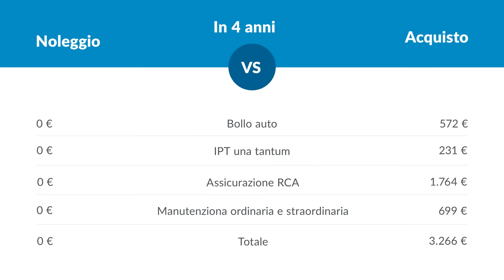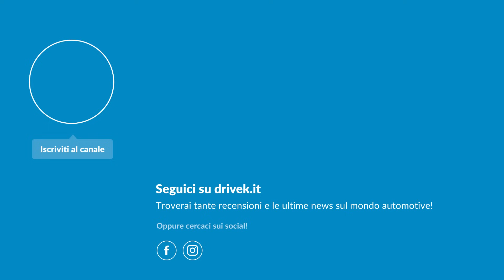Noleggio a lungo termine: con o SENZA anticipo? Conviene DAVVERO ai privati?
In questo video scopriamo tutti i segreti del Noleggio a lungo termine. Vedremo i pro e i contro del Noleggio a lungo termine confrontando questa forma di acquisto con il finanziamento e l'acquisto in contanti.

0:00 Intro e annuncio importante
0:44 Offerte di noleggio a lungo termine
1:22 Cos'è il noleggio a lungo termine?
2:50 Come funziona il finanziamento auto?
3:14 Conviene acquistare in contanti?
4:40 Pro e contro NLT
7:19 Pro e contro del finanziamento
8:12 Pro e contro acquisto in contanti
8:25 NLT o finanziamento? Un esempio pratico
12:48 Finanziamento o contanti? Quale conviene?